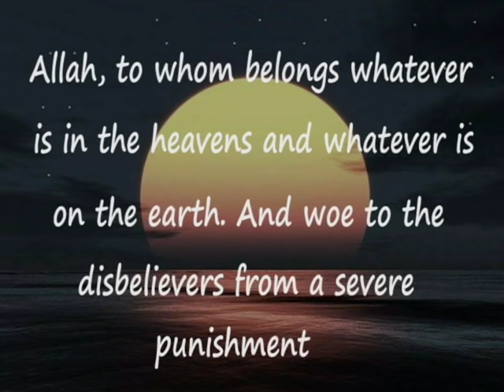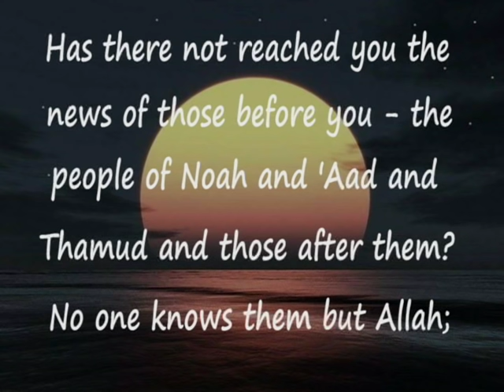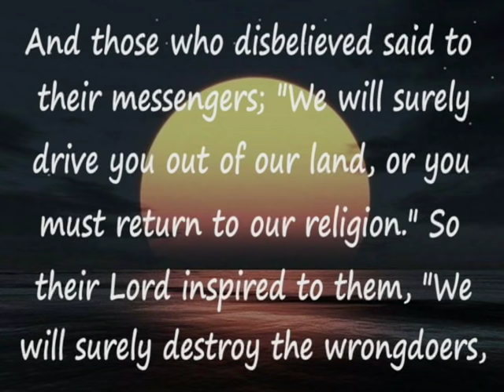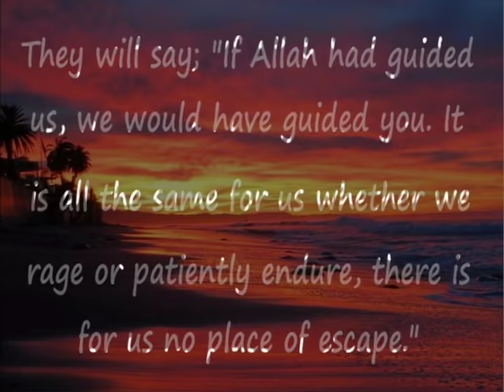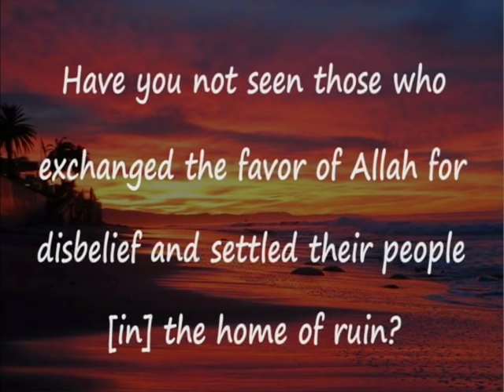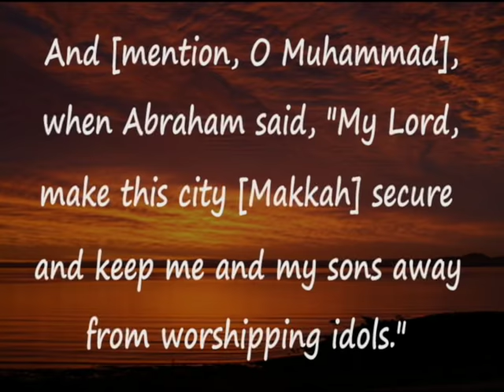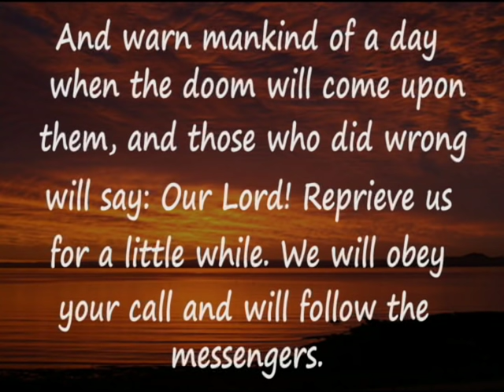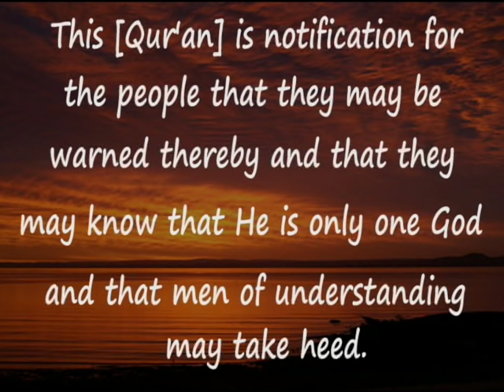Surah Ibrahim (Abraham) by Salah Bukhatir, Translated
Beautiful Recitation of Surah Ibrahim by Sheikh Salah Bukhatir